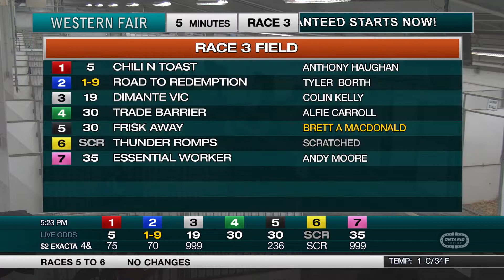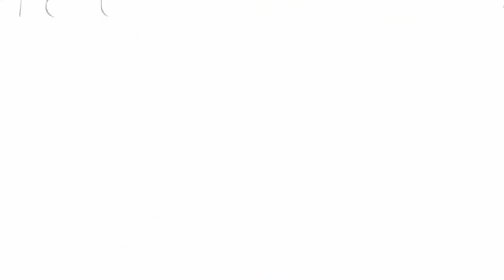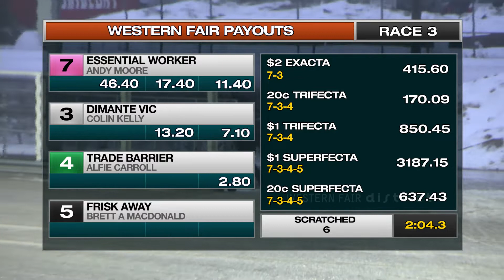The Raceway - Friday February 11, 2022 - Race 3